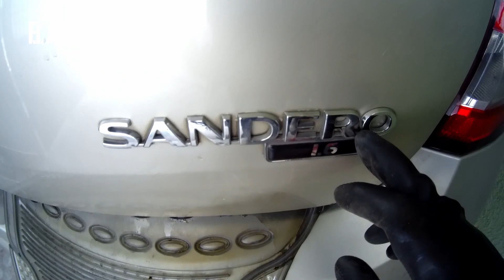SANDERO me lo golpearon POR SAPO 😥😥😣 pero lo solucione...💪👍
Hola familia el dia de hoy les muestro un pequeño golpe que le hicieron a mi vehiculo por unos ladrones y la solucion del golpe saludos disfruten el video. 💪👊👍👍